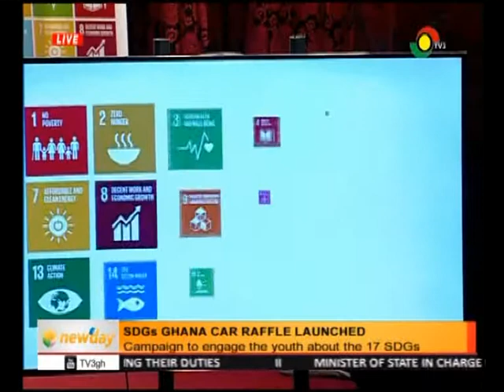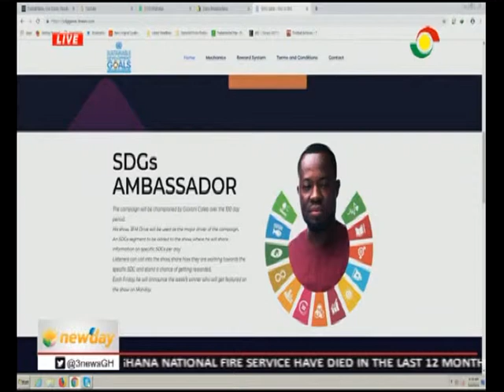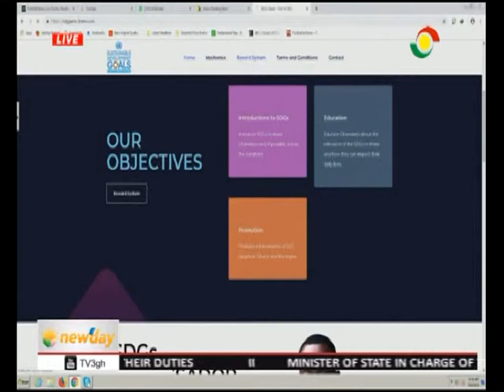SDGs Ghana car raffle launched